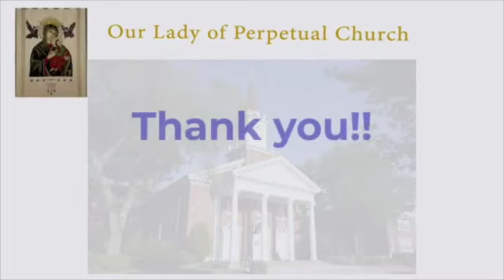Fr. Larry Homily July 15, 2022